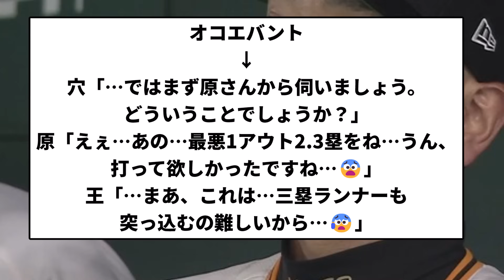【地獄でしょうね！】阿部バント采配の時の解説・原辰徳と王貞治のコメント【プロ野球反応集】【1分動画】